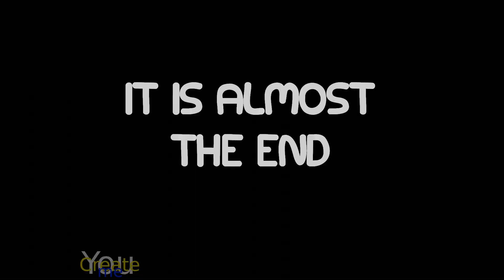Feeding squirrels - crispy eating